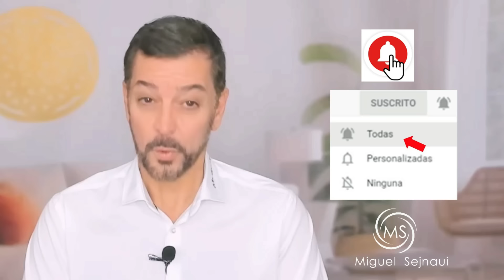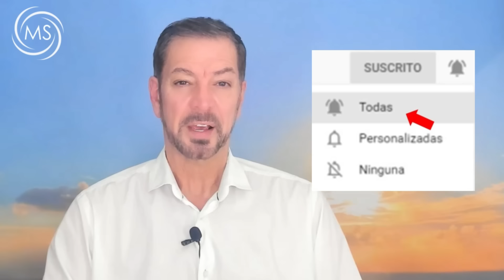EL PODER SOBRENATURAL DE LA VISUALIZACIÓN PARTE 1 Terapia Coaching Sanadora 103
EL PODER SOBRENATURAL DE LA VISUALIZACIÓN PARTE 1
Terapia Coaching Sanadora 103
Creador : Miguel Sejnaui Coach Transformacional

he insistido en mis charlas y conferencias sobre la importancia de conectar en nuestra vida diaria con las visualizaciones creativas . existen hoy día mucho incrédulos sobre esta práctica. pero yo te puedo hablar desde mi experiencia personal. la visualización creativa si funciona. imaginar que aquello que deseas ya se ha convertido en realidad, no es solo un acto creativo sino también espiritual.

MÚSICA  CON LICENCIA
Licensor's Author Username: 0LUFS
Licensee: Miguel Sejnaui
Item Title: Piano Inspirational
Item ID: 32025007
Item Purchase Code: 458ba3dd-8a9b-40d8-aa8f-79119e1e4d7d
Purchase Date: 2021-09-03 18:09:37 UTC
License Certificate

Bendiciones multiplicadas.